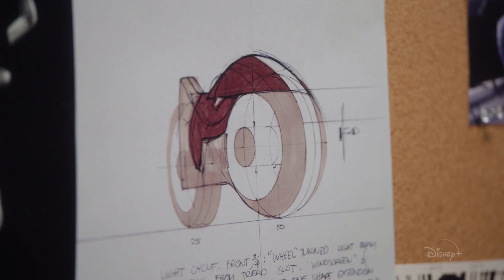La Búsqueda | Tráiler Oficial Doblado | Disney+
Descubre los adorados artefactos y objetos con los que se crean algunas de tus películas favoritas. La Búsqueda, una nueva serie original de Disney, disponible desde el 17 de noviembre. Solo en DisneyPlus.